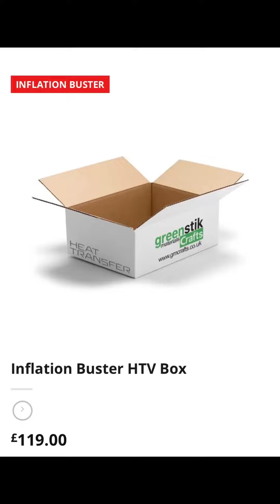Heat Transfer Inflation Box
In this exciting video, we're thrilled to unveil the contents of our highly anticipated Heat Transfer Vinyl Inflation Buster Box. Get ready to witness an incredible assortment of heat transfer vinyl rolls that will take your crafting projects to new heights.

Inside this exclusive box, you'll find a treasure trove of 70 rolls of heat transfer vinyl from various ranges. From the stunning GM Chameleon HTV in all six colors to the vibrant Holographic HTV with 10 eye-catching shades, our Inflation Buster Box is packed with options to fuel your creativity.

That's not all! You'll also discover the Metallic Stretch HTV, GM Turbo HTV, GM Holoshine, Pearlshine Flex, GM Brushed HTV, GM Eco Press Vented, GM Glitter HTV, and GM Vented Glitter—all carefully selected to provide you with an extensive range of colors, finishes, and textures.

With each roll measuring 220mm x 500mm, you'll have ample material to bring your design ideas to life. Plus, with our unbeatable offer, you'll enjoy a massive saving of £183.98! That's right, this box is discounted based on the lowest possible multibuys and 3 for 2 offers, making it an absolute steal.

The Inflation Buster Box is perfect for crafters of all levels, whether you're a seasoned pro or just starting your creative journey. It's an ideal choice for personalizing clothing, accessories, home décor, and so much more.

Don't miss out on this limited stock offer—grab yours before it's gone!

and experience the ultimate heat transfer vinyl collection with our Inflation Buster Box. Elevate your crafting game and ignite your imagination with the vast array of colors and finishes waiting to be discovered.